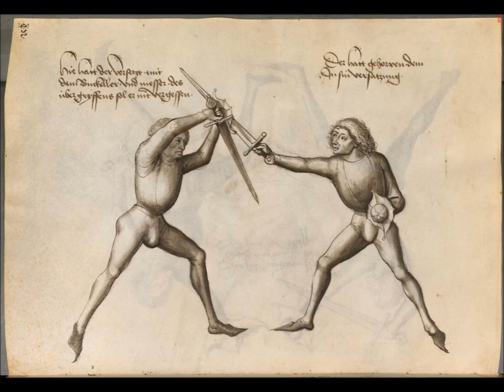The Sword and Buckler Plays of Master Hans Talhoffer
Die Schlachtschule Presents:  The sword and buckler plays of Master Hans Talhoffer.

These plays are taken from Talhoffer 1467 ff. 117r-121r and from Talhoffer 1459 ff. 123r-v.

Demonstrators:  Hugh Knight and Joseph Greene.  Camera, Chad Cordero.